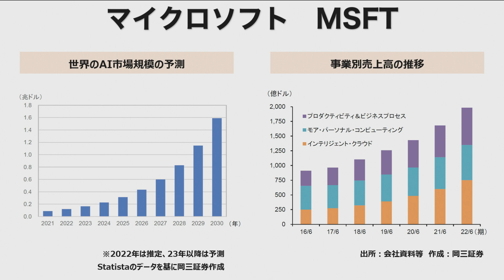岡三 World Best Stock ～ マイクロソフト（MSFT） ～ 3分でわかる【岡三証券】WEBセミナー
弊社が厳選した国際優良株をご紹介する「岡三WorldBestStock」
略して「岡三WBS」2023年6月16日版のご紹介です。

今回は「 マイクロソフト（MSFT）」を
岡三証券・佐藤シニアストラテジストが解説します。

「岡三WorldBestStock」のPDFをご覧ください。